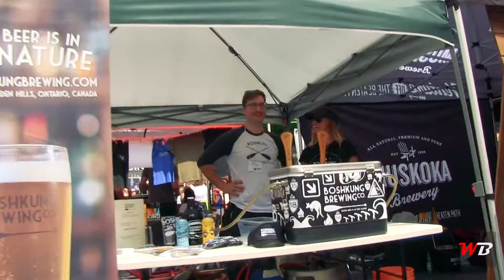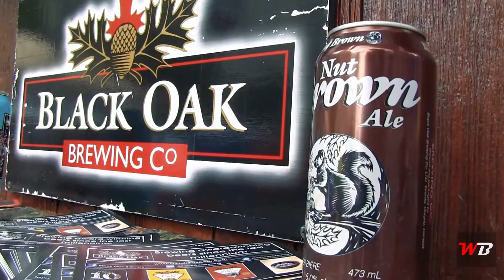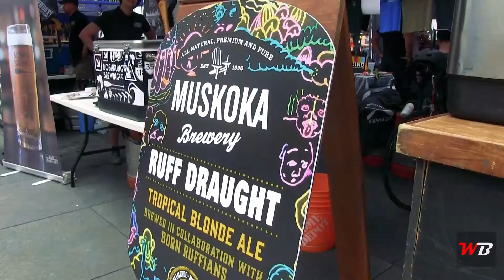Session Toronto Craft Beer Festival 2016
Session Toronto Beer Festival was held on June 11, 2016 at Yonge and Dundas Square.  What's Brewin' was there to cover the event.